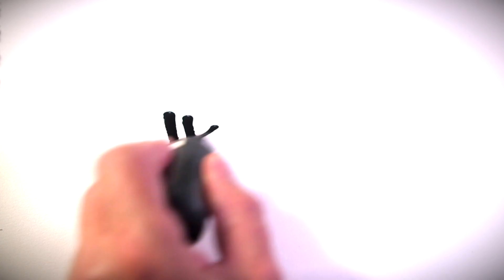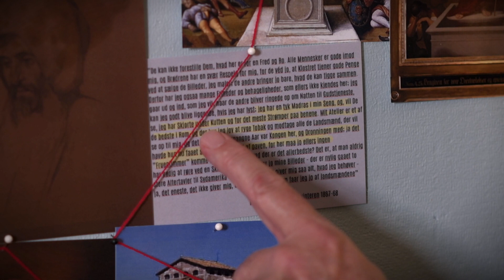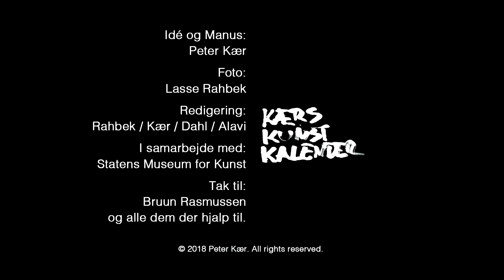Kærs Kunstkalender - afsnit #10: Hvad forestiller det?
I dette afsnit kigger vi på den lille skitse, der hænger på venstre side af væggen, tæt ved døren. Hvem er det og hvilken betydning har det for Albert Küchler?